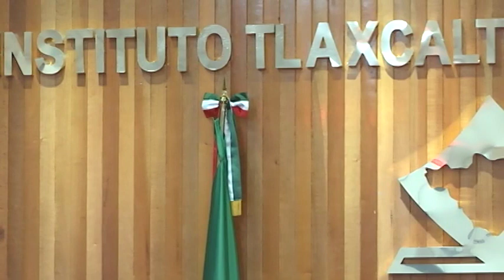El ITE sesionará sin público